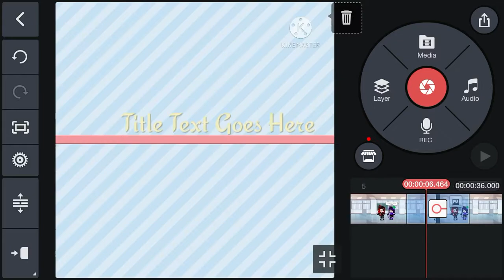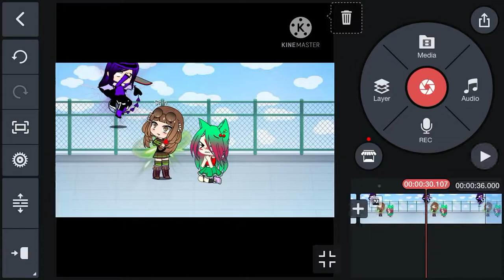ok she DIE